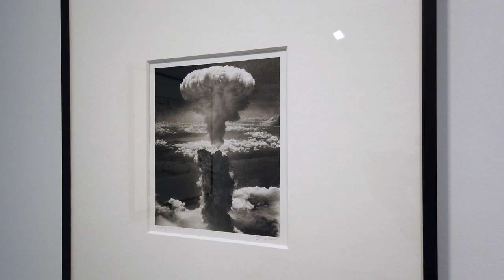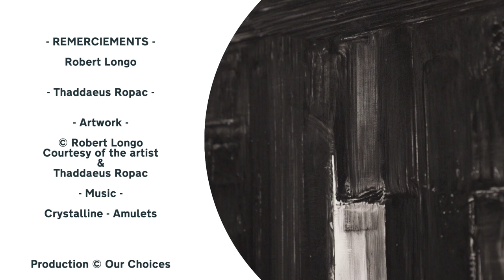ROBERT LONGO - The New Beyond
Robert Longo is a contemporary American artist born in New York City in 1953. Although trained as a sculptor, Longo is known for his immense, hyper-realistic charcoal drawings. He presents The New Beyond at Thaddaeus Ropac Paris @galerieropac  from October 17 to December 23, 2023.

The New Beyond takes over from the 2014 drawing series, Gang of Cosmos, which was based on American abstract expressionism. Taking its title from a 1952 essay by Michel Tapié, the exhibition is a tribute to the European pioneers of post-war art such as Karel Appel, Jean Dubuffet or Piero Manzoni. These artists all revolutionized art by making a clean sweep of the past following the Second World War.
Robert Longo has conceived this exhibition as a historical construction, bringing together paintings that have never met before but which synthesize European post-modern art and the influence it may have had thereafter.

The artist is not content to simply reproduce these paintings, but performs a real dissection. Each brushstroke is studied and amplified by a game of trompe l'oeil in order to be faithful to the original texture. The same goes for the colors of the original paintings to which Robert Longo refers directly in order to exercise all the subtlety of charcoal and all the skill of his art.

Finally, the artist also plays with the dimensions of the original paintings, which are often modest in size. He "Americanizes" these works by making gigantic drawings. "The Manzoni reminded me of Robert Rauschenberg's Combine with a bed," the artist recalls, "but in fact, Manzoni's work is only 30 cm wide. So I made my Manzoni drawing the size of a bed. It feels like you could climb into it."

Ultimately, Longo's new series of drawings encourages us to examine the work of artists whose work helped heal the wounds of war and imagine a different future. Their example, which laid the foundation upon which artists are still building today, could inspire a whole new generation.

⏱️⏱️  CHAPTERS ⏱️⏱️
0:00 : The New Beyond Intro
0:43 : Robert Longo
0:54 : Education - The Drawing path
03:26 : European Painters vs American Painters
04:47 : Men in the Cities
05:55 : Skills, expression and charcoal drawing
07:21 : The origin of the exhibition
09:17 : The exhibition, The New Beyond
10:51 : Turning color into black and white
13:29 : The truth of art